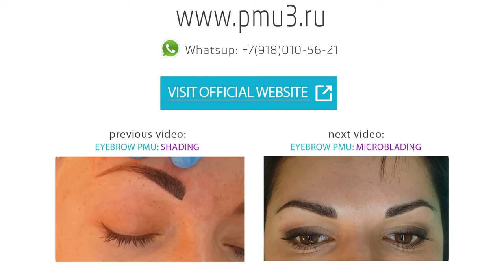Permanent makeup tutorial: shading on latex / Уроки татуажа:растушевка на латексе